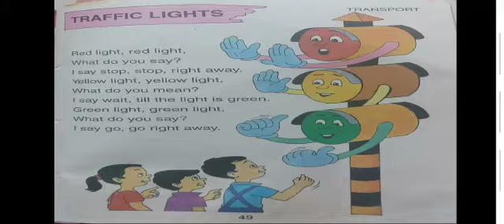English rhyme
Tutorial on English Rhyme prepared by the facilitator of MLK DAV DWARKA.